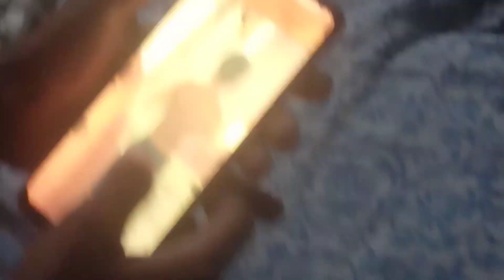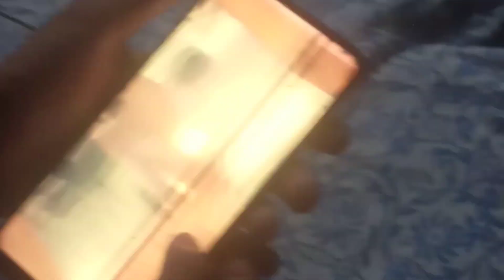dressing mirror kabinai kortete🥰ne bong tum Naly🙏Life